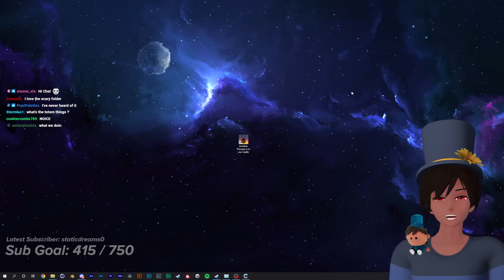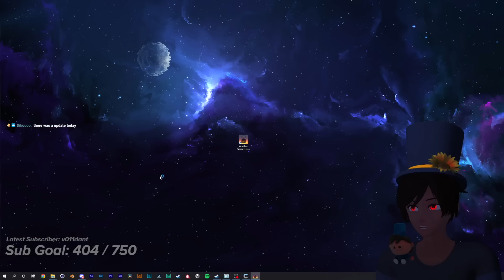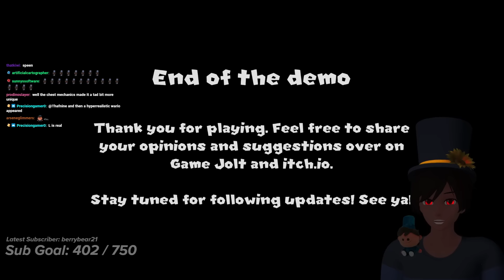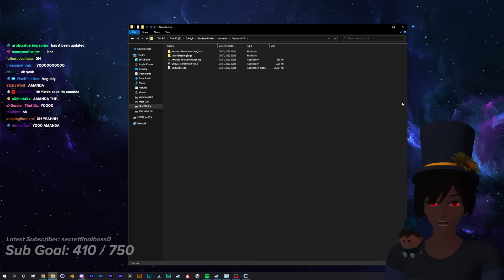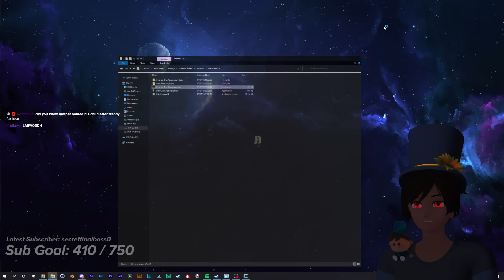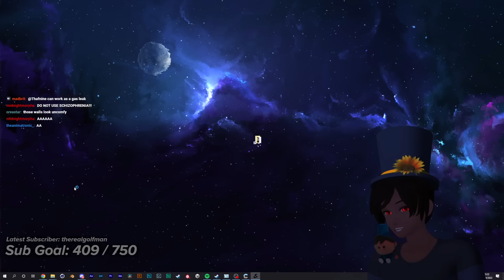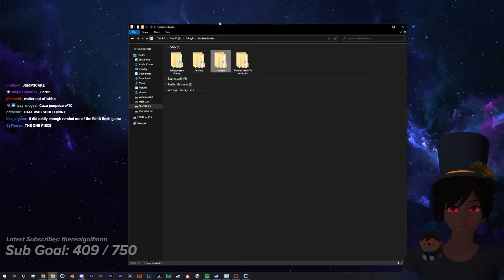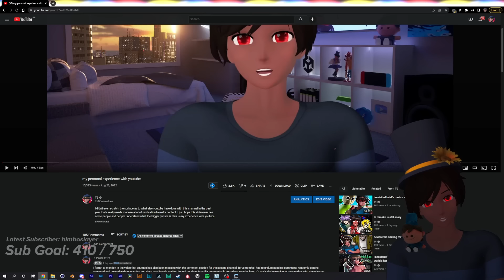Thaf VODS | 5 Random Horror Games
Thafnine plays through Another Princess is in Our Castle, and 4 More Random Horror Games as part of his scary folder series.